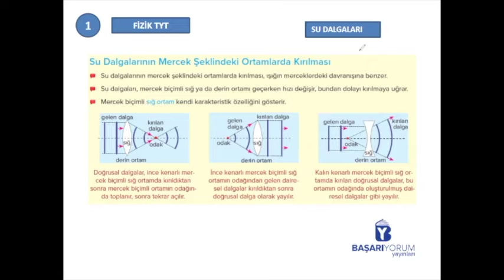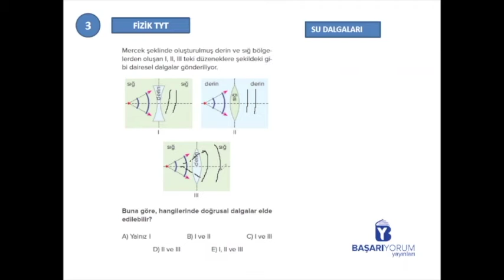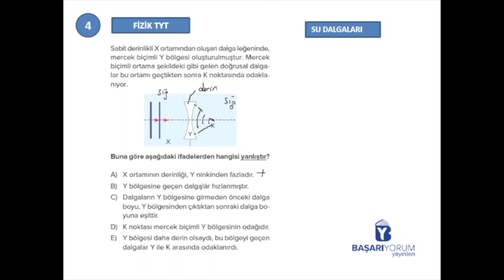TYT Fizik Soru Bankası • Sayfa-238